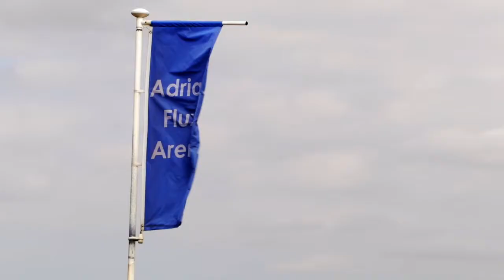HEL Drift Cup #78 Ian Walpole String Out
All the clips of Ian Walpole at HEL Drift Cup round 2